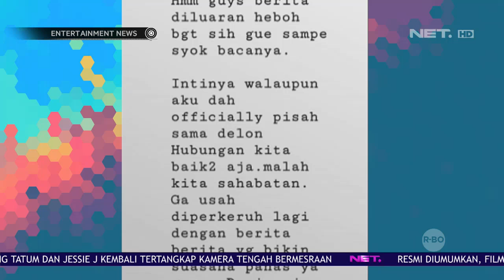Klarifikasi Yeslin Wang Terkait Hubungannya dengan Delon